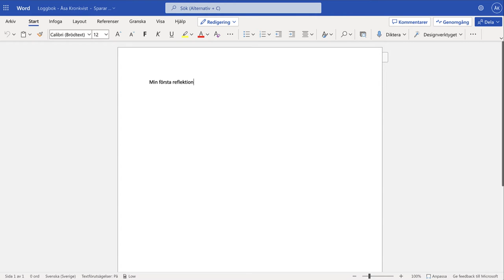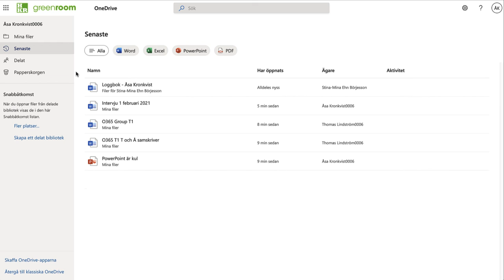Hitta dokument på OneDrive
Hitta en fil någon delat med dig på OneDrive.